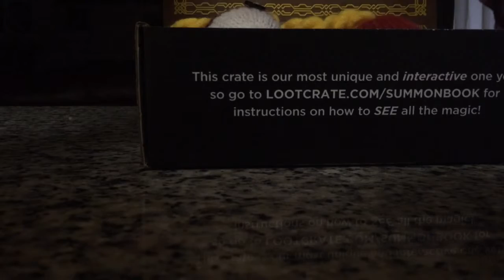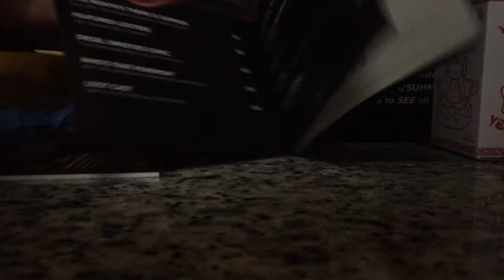September 2015 Loot Crate Unbox